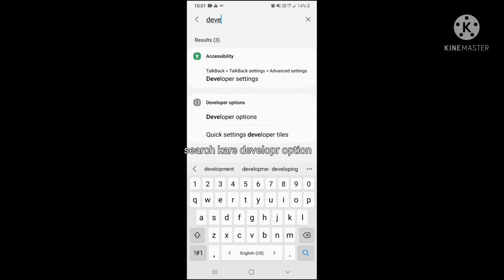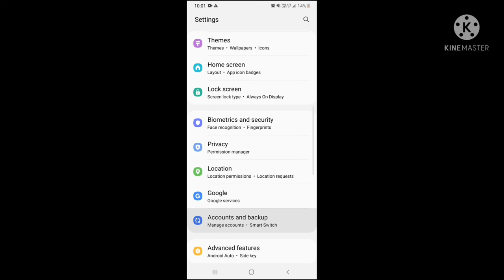Mobile slow ho to kya kare..।Phone fast kaise kare । How to do fast our phone.no slow.SENSARLY TO.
Bahut logo ko jaldi kam rahata hai ye vidio end tak dekho  apka mobile aab super fast chlega
Mobile Bina ruke chlega. Apka phon chlega fast tension nahi lena.